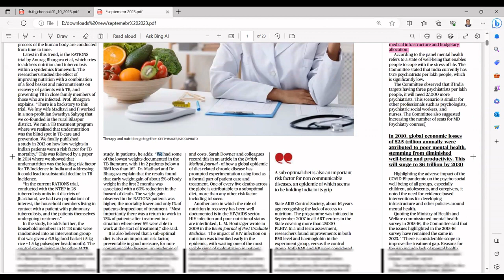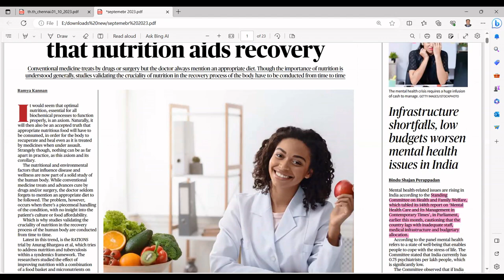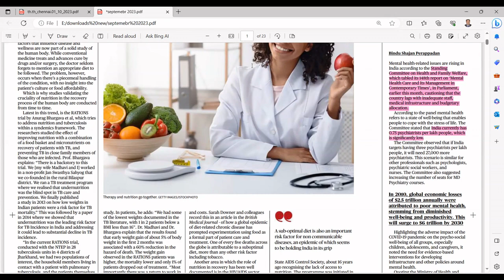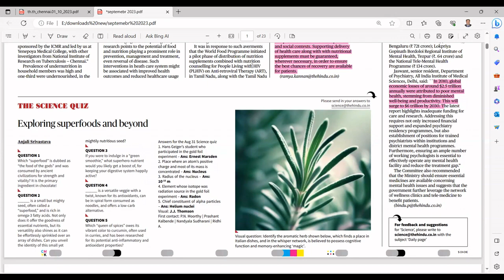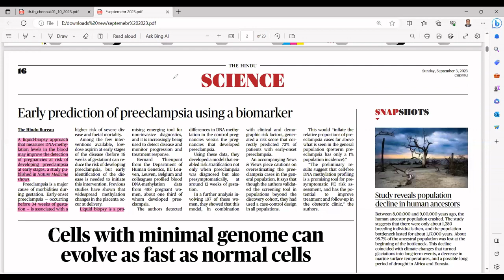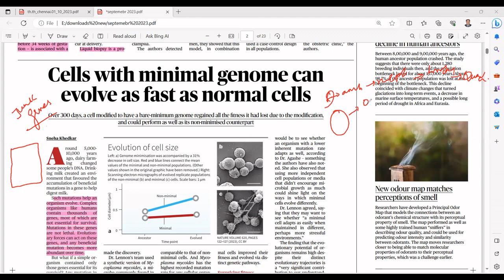UPSC CURRENT AFFAIRS TAMIL TODAY | IAS CURRENT AFFAIRS TAMIL | UPSC SCIENCE